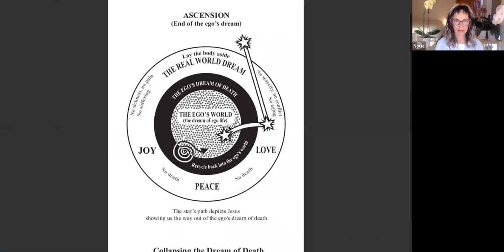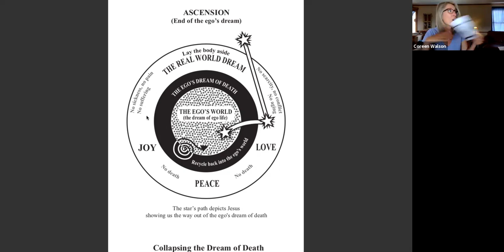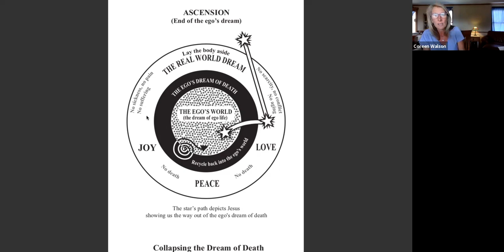A Course In Miracles ~ Workbook Lesson 163 ~ Intuitively unpacked and explained holographically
ACIM (2022) Daily Lesson 163 ~ There is no death. The Son of God is free.
Presenting ~ A Course in Miracles - Foundation for Inner Peace and A Course in Miracles - Circle of Atonement where Nouk Sanchez and Coreen Walson tap into the holographic messages of the lessons and the obvious significance beneath the words. It is Nouk and Coreen's great joy to join in this metaphysical feast of Love and laughter!

Quick References ~
Full List of Resources including the Total Transformation Course (TTC) and Holy Relationship Journey (HRJ)

Anchoring A Course in Miracles (Blog Study) with Coreen ~
ALL ARE WELCOME! All classes will be recorded. If you plan to attend or are interested in replays, please first register

Online Group Study of the Text with Coreen ~
A Course In Miracles (ACIM) Deep Dive Into the Text began July 1, 2021, and is ongoing. ALL ARE WELCOME! All classes will be recorded. If you plan to attend or are interested in replays, please first register below.